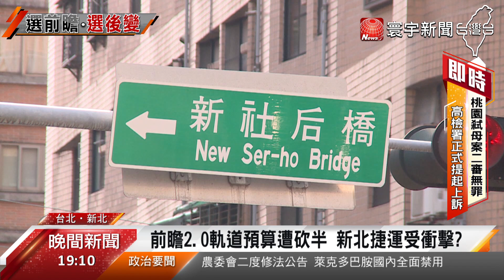前瞻2.0軌道預算砍半? 蘇揆 : 核定計畫一毛不少｜寰宇新聞20200909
【寰宇新聞】

前瞻2.0預算中的軌道建設，從原本的4200億元，大砍剩下不到2000億元，反倒是城鄉建設和數位建設預算，卻是大幅增加2到3倍，首當其衝的，就是正在報核新北市輕軌和捷運建設，像是汐止民眾盼了好久的汐止民生線，如今預算可能出現危機，對此行政院長蘇貞昌掛保證，核定的計畫一毛都不會少。